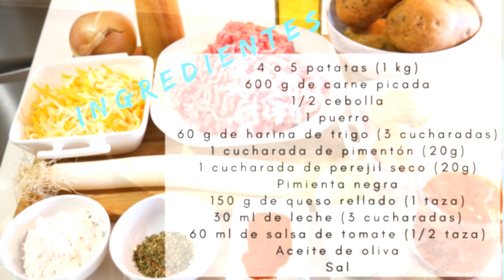Deliciosa receta para ALBÓNDIGAS (con PATATA) 😍🍔 CENA adictiva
Puedes ver esta receta y muchas más en la web:
INGREDIENTES:
1 kg de patatas
1 puerro
600 g de carne picada
1/2 cebolla
60 g de harina
2 huevos
150 g de queso rallado
30 ml de leche
60 g de salsa de tomate
1 cucharada de pimentón
Pimienta negra
1 cucharada de perejil
Aceite de oliva
Sal
INGREDIENTS:
1 kg of potatoes
1 leek
600 g minced meat
1/2 onion
60 g of flour
2 eggs
150 g of grated cheese
30 ml milk
60 g tomato sauce
1 tablespoon of paprika
Black pepper
1 tablespoon of parsley
Olive oil
Salt